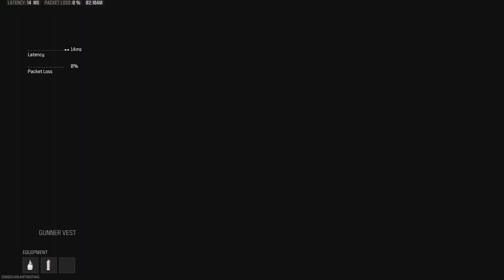Call of Duty_20240303021119